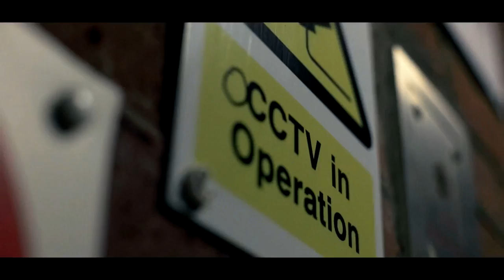YS Wave - Off The Corner [Music Video] @YSwaveMusic | Link Up TV